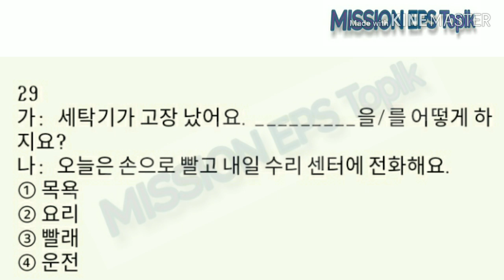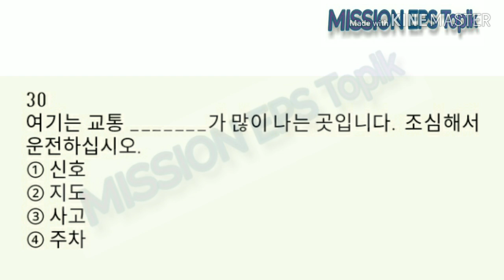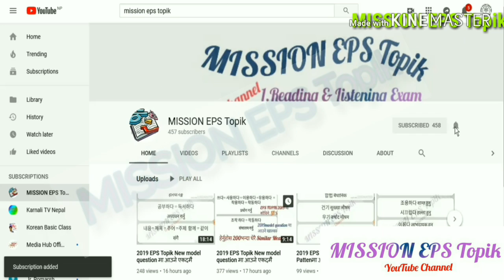EPS Topik New model question 2019 fill in the blanks/महत्त्वपूर्ण खाली ठाउमा जाने part 3question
सबै मित्रहरूमा मेरो नमस्कार र साथै MISSION EPS Topik Official YouTube Channel मा सम्पूर्ण मित्रहरूलाई हार्दिक स्वागत गर्दछु ! यो च्यानलले बिभिन्न प्रकारका EPS Topikसम्बन्धि Video यहाँहरू माझ पस्किन्छु र । यो नेपाली च्यानललाइ एकचोटी अवश्य नै Visit गर्नुहोला मित्रहरू । धन्यवाद.. EPS TOPIK Nepal | Korean Language Learn in Nepali | HRD Korea | Korean Basic Verbs | Basic Korean Grammar | Korean Reading Listening Tips | कोरियन भाषा | नेपाल | Korean Bhasa | Vasa | Korean Best Class | EPS TOPIK Exam Questions Answers | EPS Topik New model question Download || Online Korean Class |